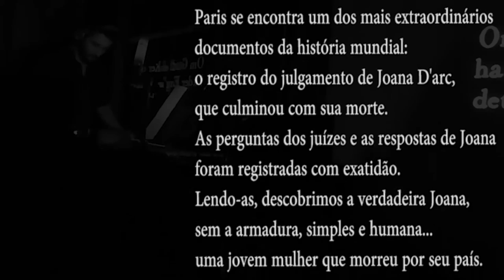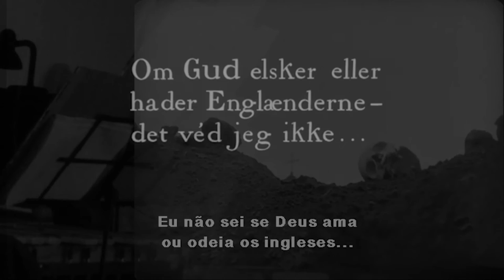La Passion de Jeanne D'Arc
Nesse CINÉ-CONCERT proponho uma reinterpretação da obra mestra do grande cineasta Carl Theodro Dreyer, "La Passion de Jeanne D'Arc". Uma exibição ímpar no mundo, onde pela primeira vez a grandiosa trilha do filme KOYAANISQATSI de Philip Glass, é executada em versão solo para vibrafone. A música reitera de maneira intensa a dramaticidade do filme, empatizando de forma pertubadora e enfatizando esses que foram os últimos momentos dessa grande mulher que foi "Jeanne D'Arc".

e para aqueles que ainda não me conhecem;

sou  Belorizontino da gema. Prêmio jovem solista da OSMG 2010, Graduado em percussão pela UFMG 2011, especialização com menção "Très Bien à l'unanimité du Jury" pelo conservatório de Strasbourg/França 2013. Turnês pela Alemanha, Portugal, República Tcheca, França, Suiça. Pesquisador em música sulamericana, Brasileira, Flamenco e música contemporânea para percussão.

Dans ce CINE-CONCERT je propose une réinterprétation du chef-d'œuvre du grand cinéaste Carl Dreyer Theodro, "La Passion de Jeanne d'Arc". Une exposition unique au monde, où, pour la première fois, le grand film piste Koyaanisqatsi de Philip Glass, sera jouée dans la version solo pour vibraphone. La musique renforce intensément le drame du film, l'empathise de façon inquiétante et soulignant ce sont les derniers moments de cette grande femme qui était "Jeanne D'Arc".

et pour ceux qui ne me connaissent pas;

je suis de Belo Horizonte/Brésil. Prix du jeune soliste en 2010, diplômé en percussion par L'Université Fédérale de Minas Gerais 2011, spécialisation en percussions avec mention "Très Bien à l'Unanimité du Jury" par le conservatoire de Strasbourg en 2013.

Tournée en l'Allemagne, Portugal, République tchèque, France, Suisse, etc. Chercheur  dans la musique Sud-américaine, Brésilienne, Flamenco et de la musique contemporaine pour percussions.